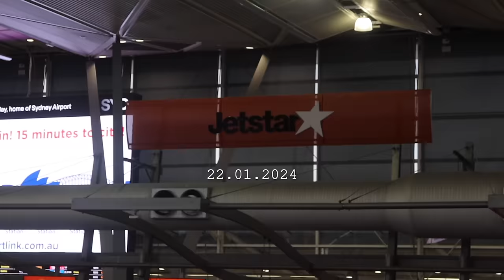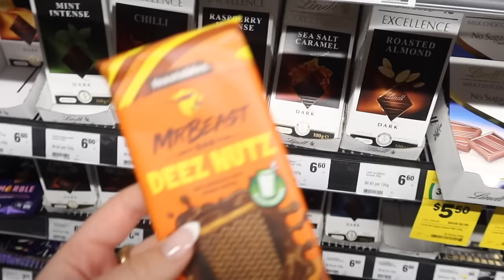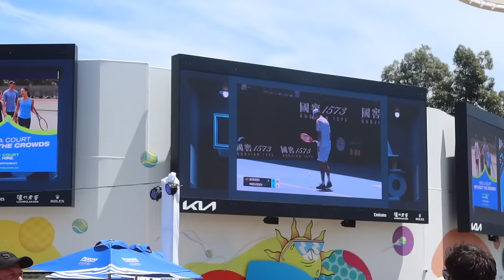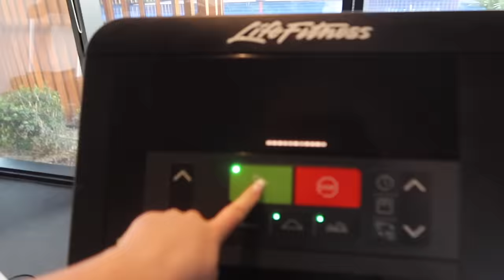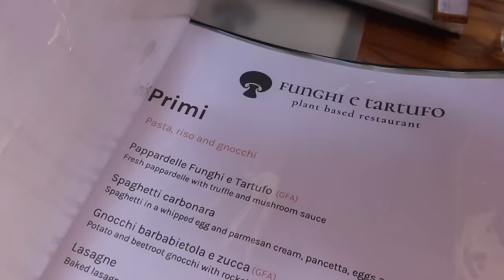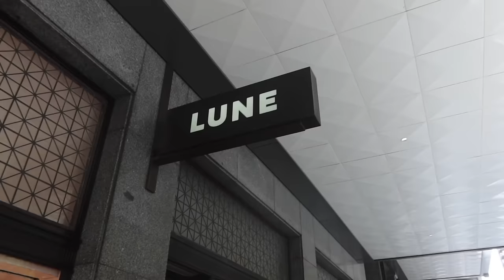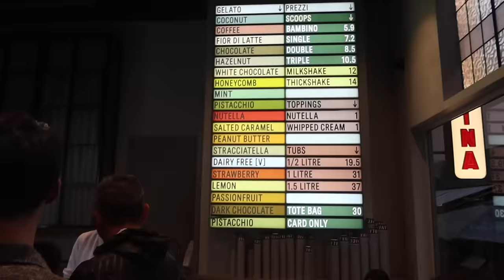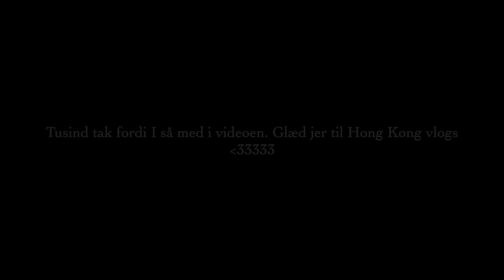MELBOURNE VLOG!! AO 2024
++ÅBEN MIG++

Reklame for Lounge Underwear

Lounge har kæmpe Birthday Sale og dermed også op til 60% rabat!!

De sæt jeg viser:
Aqua Gardenia, Peach Gardenia, Pink Gardenia, Pink Bloom, Pink Floral Embroidered, Blue Sheer Floral, Black Wide Leg Joggers (small), Black Zip-Up Top (small)

INFO OM MIG:
Alder: 20 år
Højde: 1.70
Søskende: 3
Forældre: Skilt